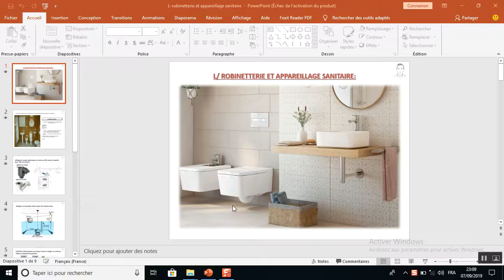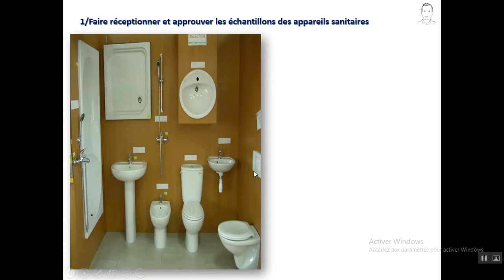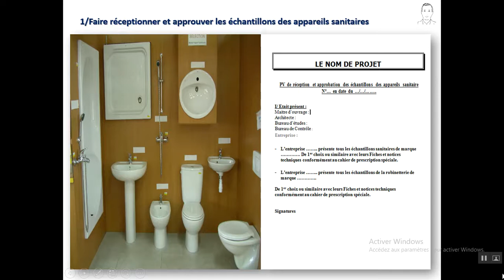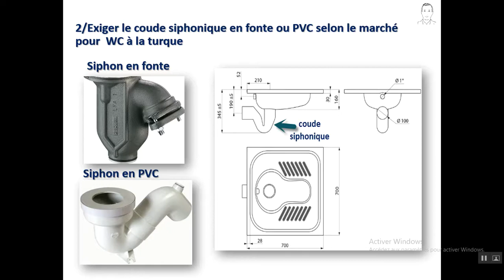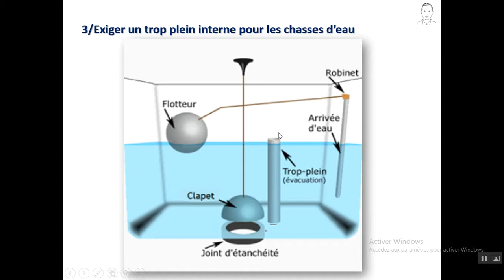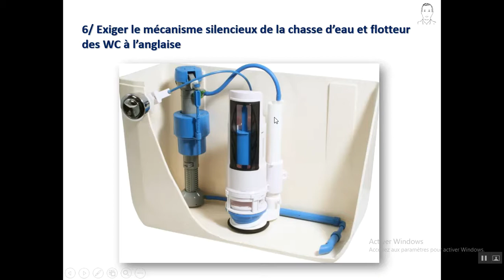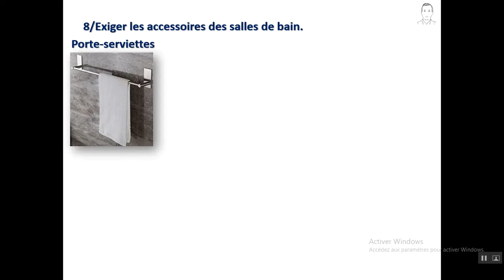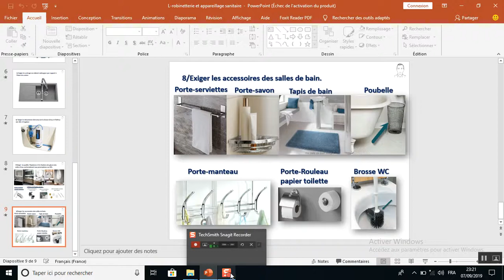كيف تراقب حسن إنجاز الحنفيات والمعدات الصحية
الهدف من هذا الفيديو هو معرفة كيف تراقب حسن إنجاز الحنفيات والمعدات الصحية لبناية قبل نهاية  الورش